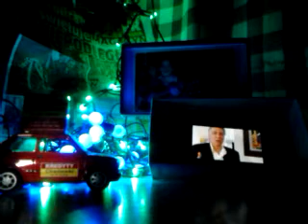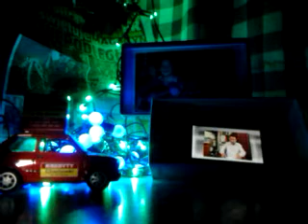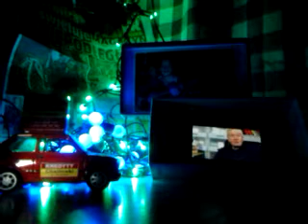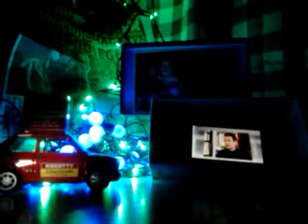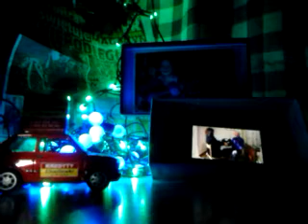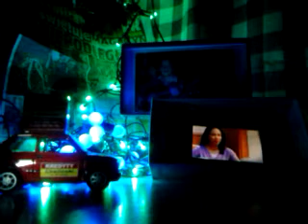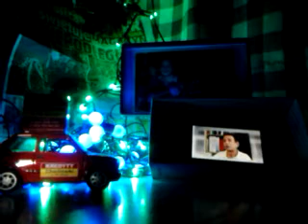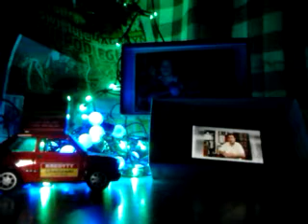video 2016 12 12 03 36 28